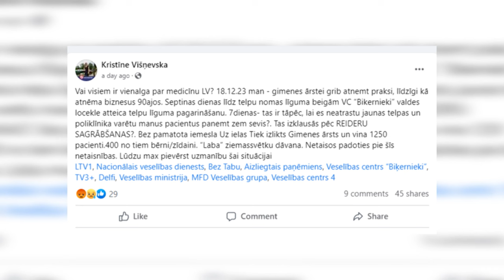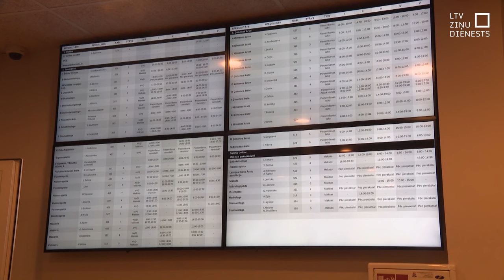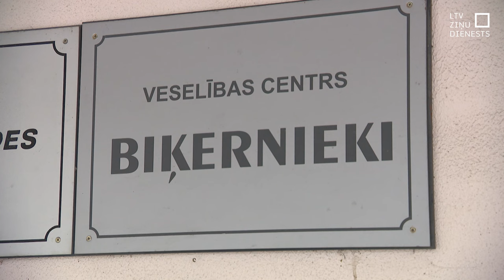Ārstei septiņu darba dienu laikā jāpamet prakses telpas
Gada nogalē nepatīkamas ziņas saņēmusi kāda ģimenes ārste. Viņai uzteikts nomas līgums ar veselības centru, kur atrodas prakses vieta, un septiņu darba dienu laikā telpas jāpamet. Veselības centrs gan skaidro, ka ģimenes ārste par līguma darbības beigām zinājusi jau iepriekš.